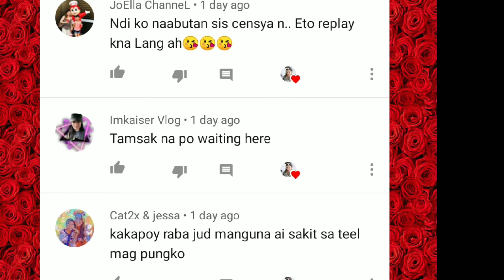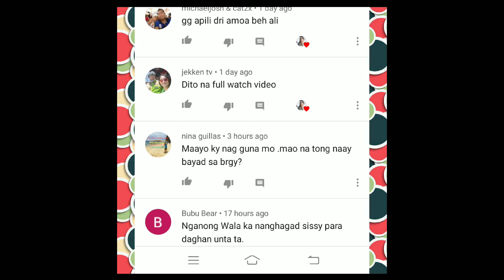Paano maglinis Ng isda probinsya vlog bisaya vlog